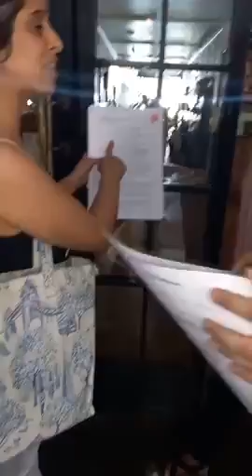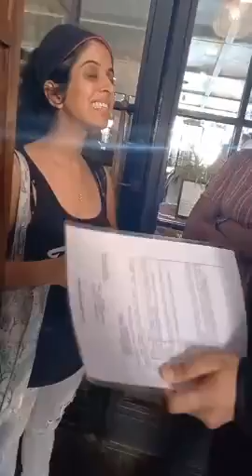Stand Your Ground✨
🚫Click Search Within The Link & Enter Your Registered Number Like This☞ GU-27-21-91 (Dash In Between Every 2) TO SEE BOND$$$ PAPERTRAIL💰